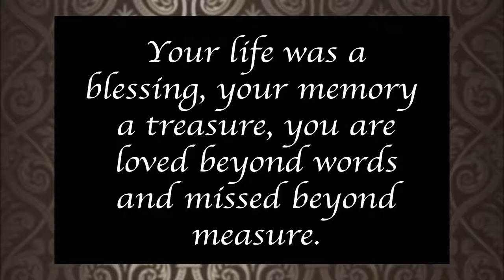John D. Anthony Memorial Video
In Memory of John D. Anthony